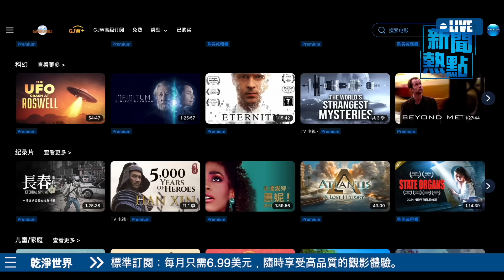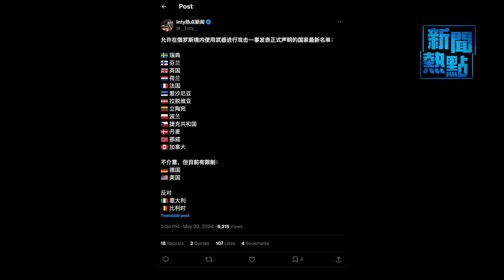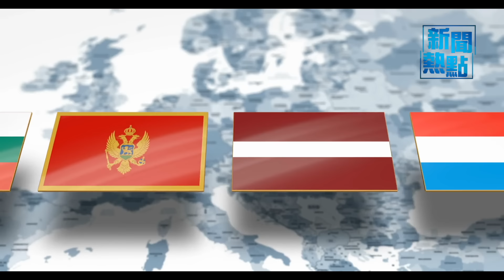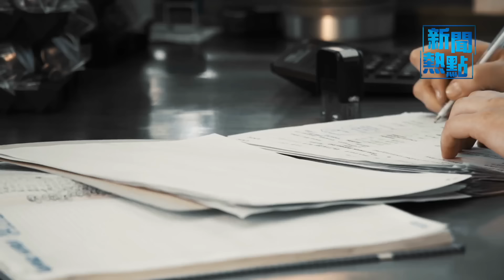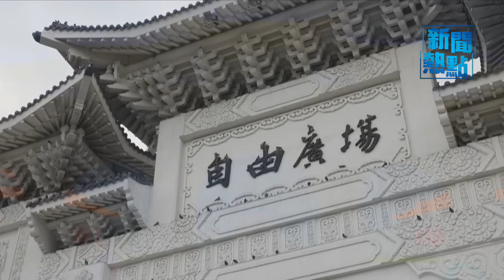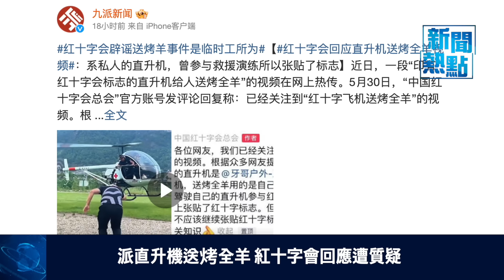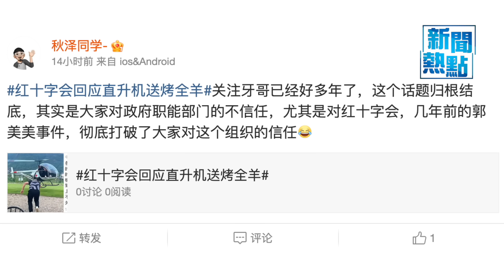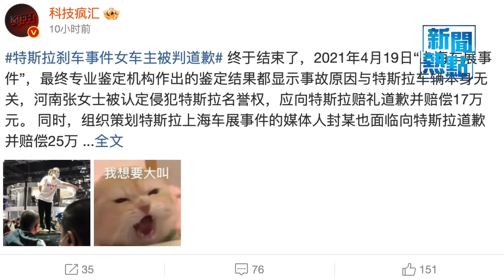俄32架戰機攔烏艦艇失敗 朝罕批中共; 26國挺台入世衛 聲援國家歷史之最 主播：芬妮【希望之聲粵語頻道-新聞熱點】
內容提要:
01:31 俄32架戰機攔烏艦艇失敗 朝罕批中共
07:56 26國挺台入世衛 聲援國家歷史之最
10:50 歐盟推遲徵稅決定 加擬對中國電動車增稅
13:26 派直升機送烤全羊 紅十字會回應遭質疑
15:27 上海車展特斯拉車頂「維權」女車主被罰